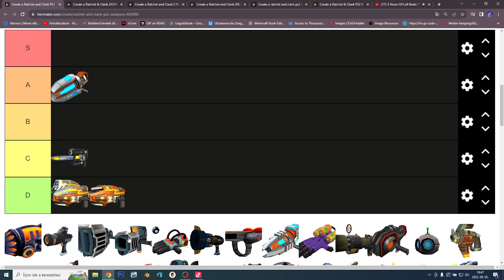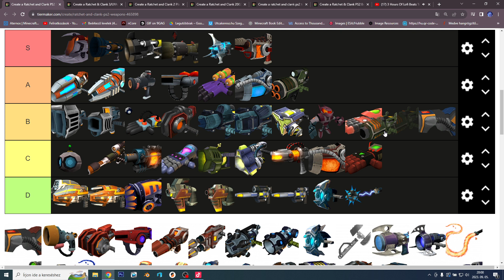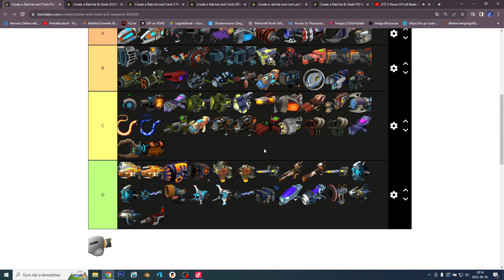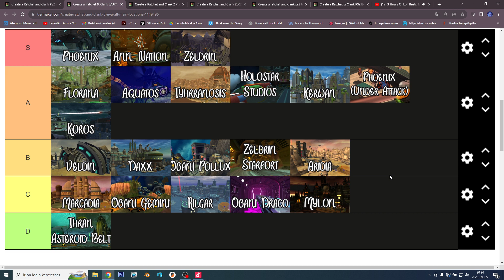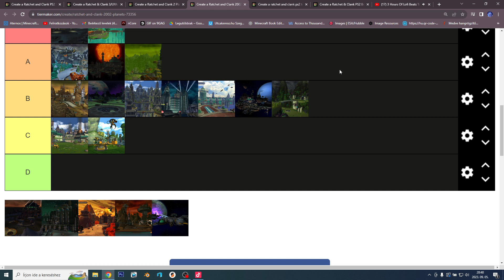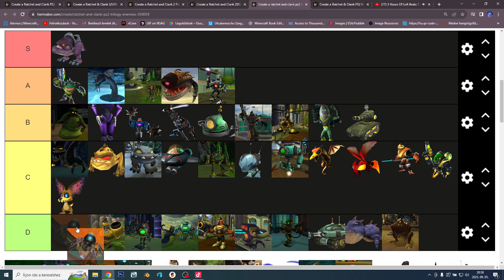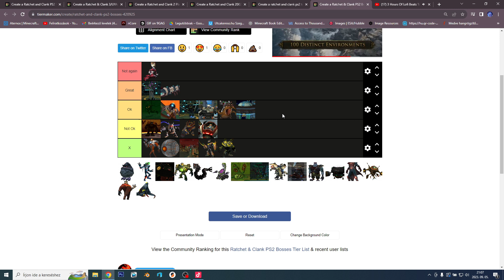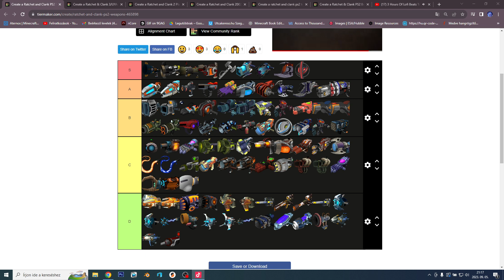Ratchat & Clack trilógia tierlist rangsorolás - TikTok VOD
A gyerekkorunkat végig vezették a PS2 játékok! Egy teljes korszak emlékeit fordítjuk ki a helyükből és idézzűkfel újra azokat az időket, amikor isi' után egyből a haveroknál landoltunk és estig toltuk a PS-t.

Két platformon fut a Stream egy időben így mindenki megtalálja a saját szájízének megfelelőt: